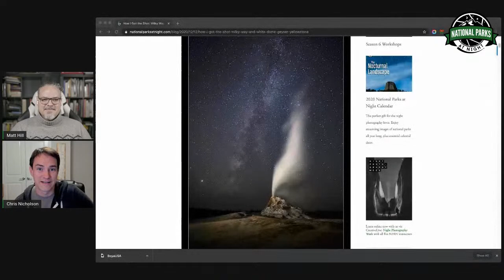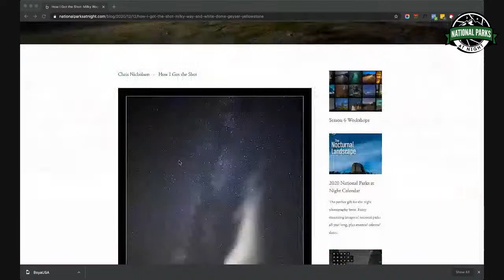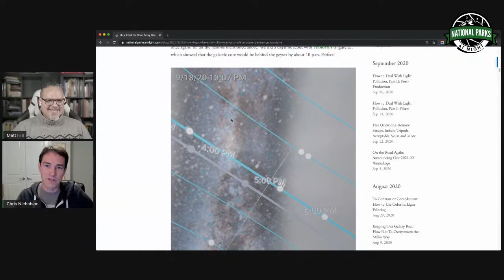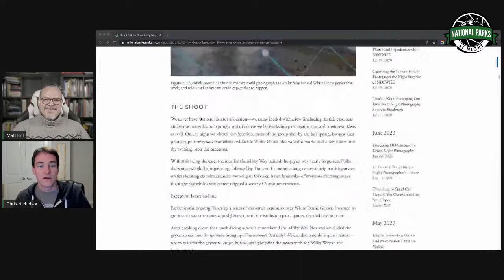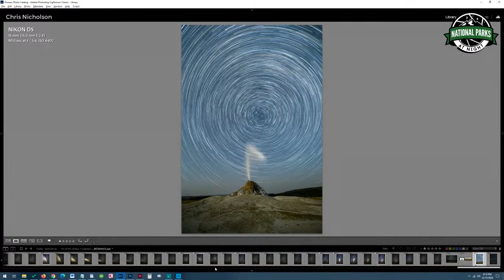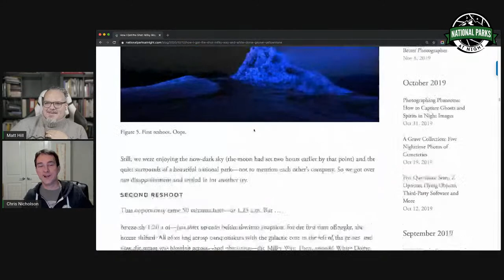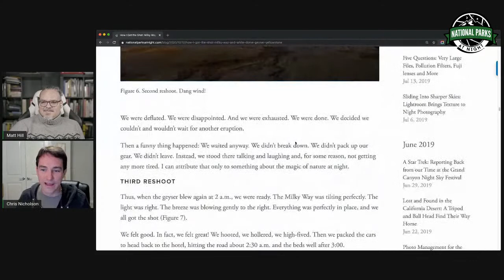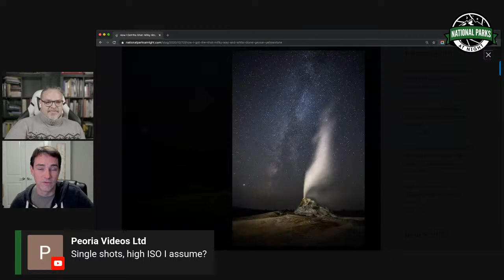How I Got the Shot: Milky Way and White Dome Geyser, Yellowstone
Tonight on BlogChat, Matt Hill welcomes Chris Nicholson to talk about how he "got the shot" in Yellowstone. Join in at 8 p.m. ET